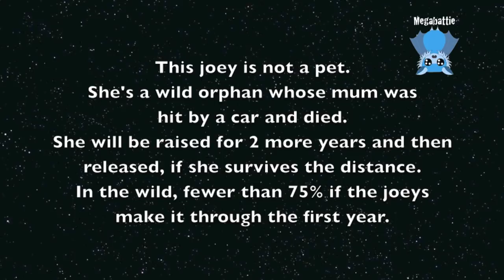Kangaroo joey likes to grab the tissues: this is Lydia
Wiping joey's butts is a big part of caring for kangaroo and wallaby joeys.  Lydia, the eastern grey kangaroo joey, decided the dirty tissue was a toy and kept trying to grab it from the carer who was really trying to wipe another joey's butt.
I'm not sure what it is with tissues, but we have a bunch of joeys who just won't leave them alone.
We can't leave the tissue box unattended - it has to be turned over if we're not in the room.